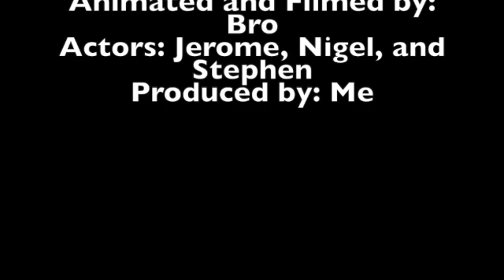My Brother's First Animation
Here it is! Finally my Brother's very first stop-motion animation, that I have actually posted! I hope that you all enjoy and thank you very much for watching!